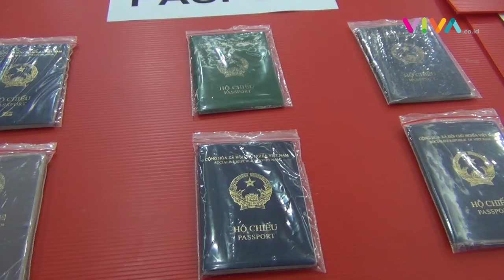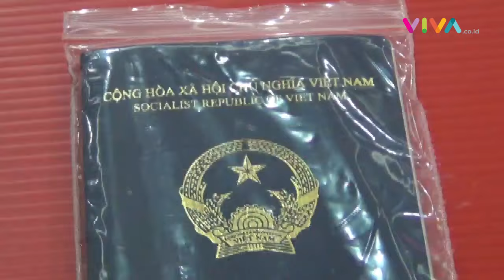Imigrasi Jakbar Tangkap 6 WNA Vietnam dan China Pelaku Prostitusi Online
VIVA - Imigrasi Kelas I khusus non TPI Jakarta Barat mengungkap dan menangkap enam orang warga negara asing (WNA) asal Vietnam dan Tiongkok (China) yang melakukan praktik prostitusi online di kawasan Jakarta Barat, Senin 15 Juli 2024.

[R-KY] {NAT}

Reporter : -
Kontributor : Andrew Tito